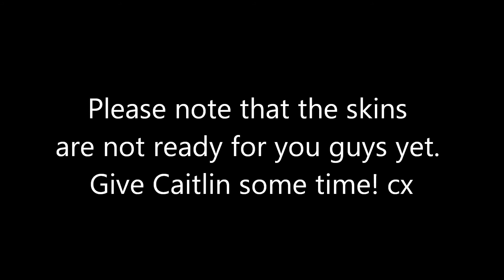HiveMC TIMV (#67) | Surprise!